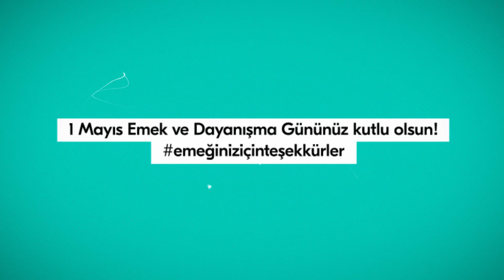1 Mayıs Emek ve Dayanışma Günü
Tüm emekçiler, iyi ki emeğiniz, özveriniz var. İyi ki siz varsınız. 1 Mayıs Emek ve Dayanışma Gününüz kutlu olsun!

Siz de hemen Mobil Şube’yi indirin ve anında bankamız müşterisi olun!